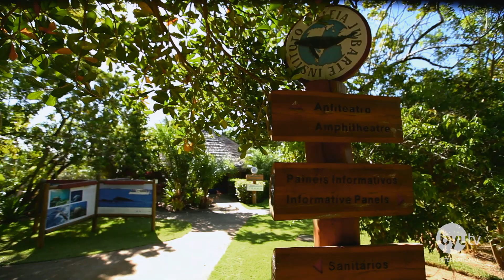Instituto Baleia Jubarte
O Instituto Baleia Jubarte procura preservar animais marinhos na praia do forte.